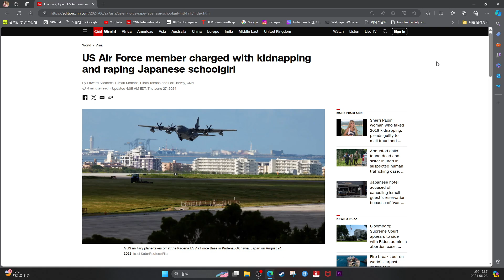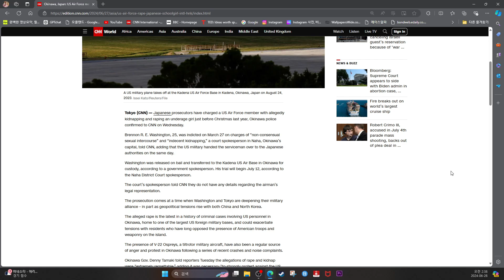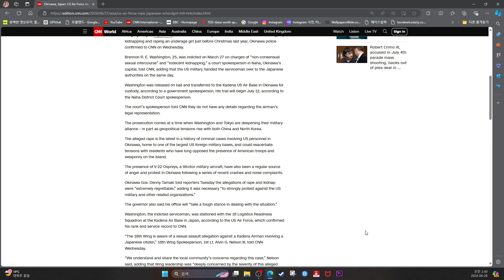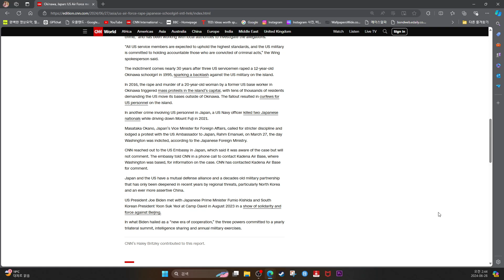US Air Force member charged with kidnapping and raping Japanese schoolgirl. CNN News.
By Edward Szekeres, Himari Semans, Rinka Tonsho and Lex Harvey, CNN
 4 minute read
Updated 4:05 AM EDT, Thu June 27, 2024